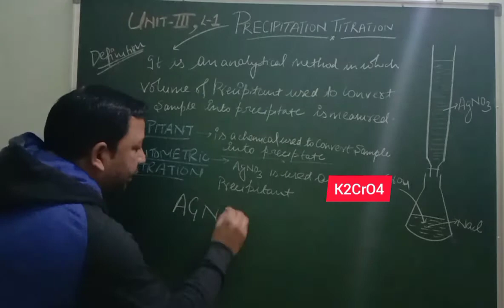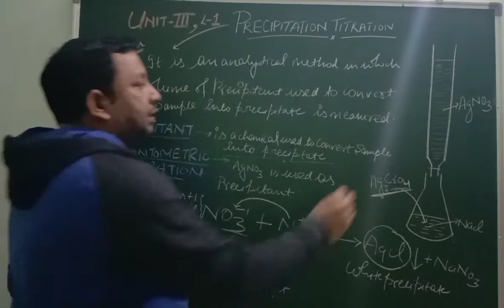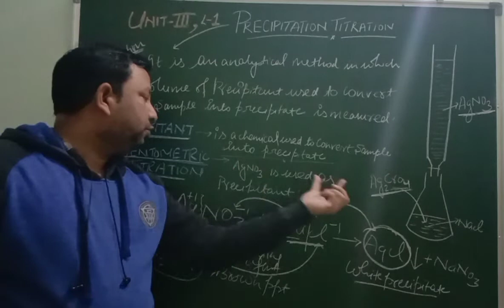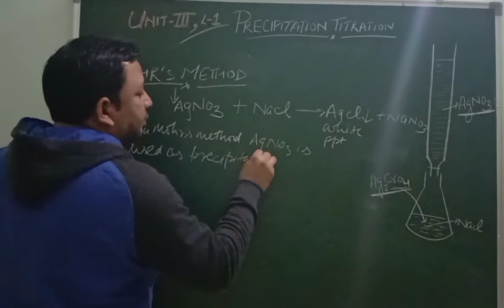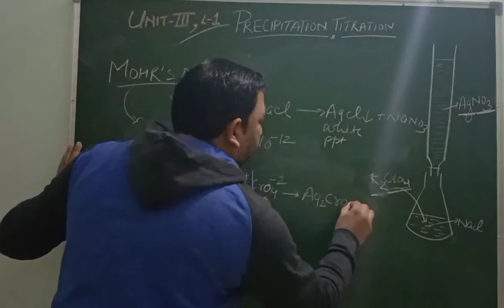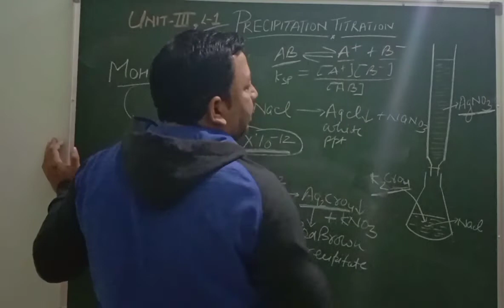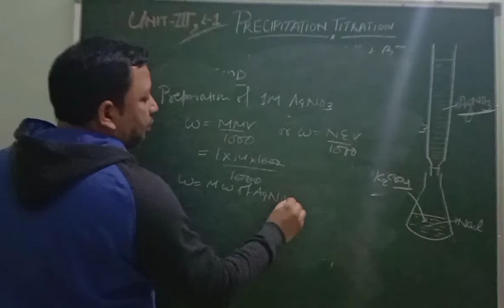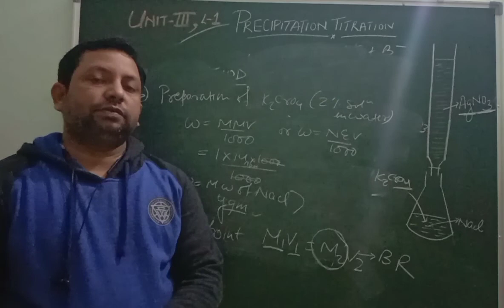PRECIPITATION TITRATION & MOHR'S METHOD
PRECIPITATION TITRATION